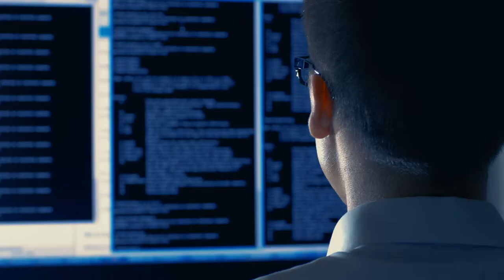Cybersecurity at Stevenson University